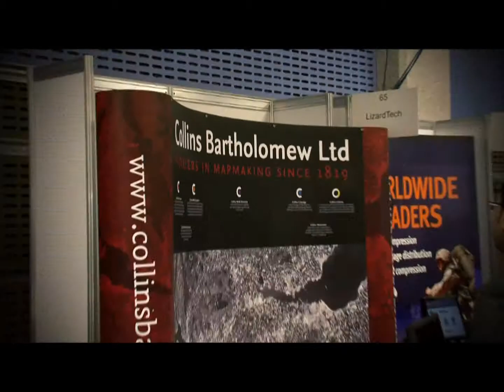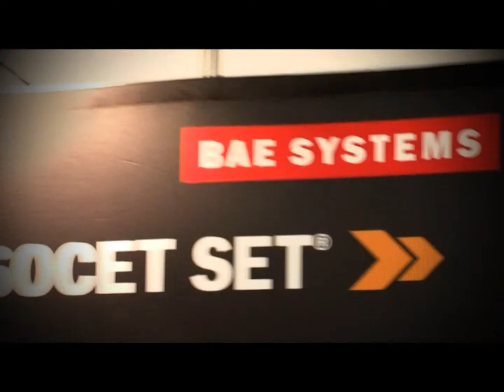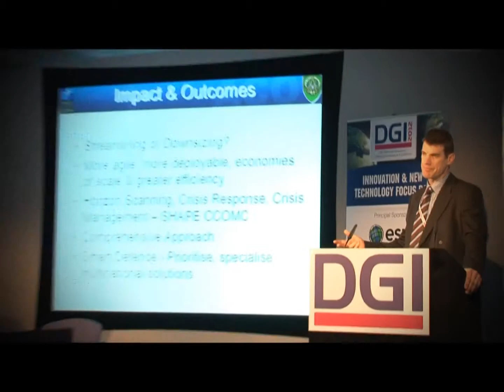DGI 2012 Promo video.f4v